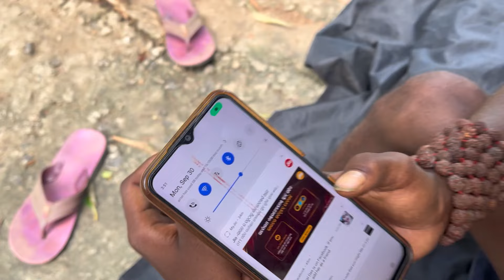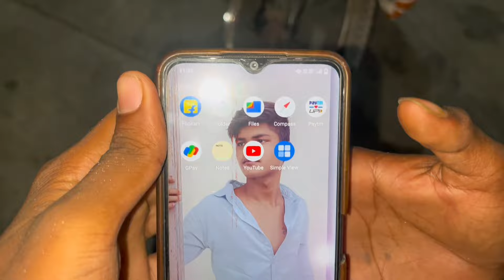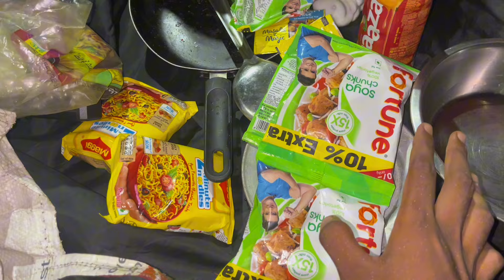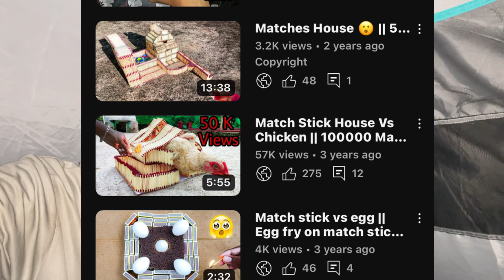Day - 107 // @MuTraveller VS @Rinkulodiavlogs You Tube Earning 🤑💰